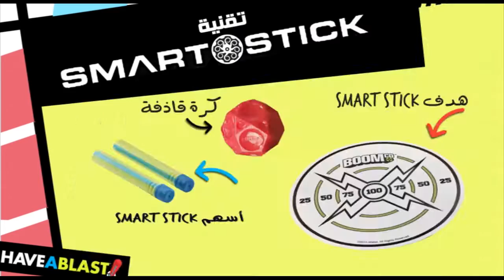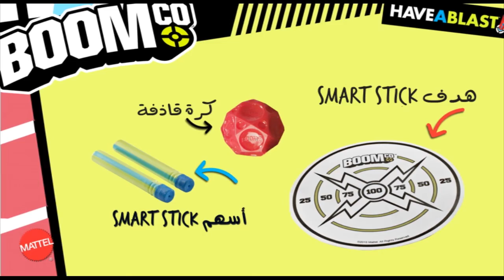العرض الترويجي لمنتج BOOMco.™ | SMART STICK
انظر كيف تعمل أسهم Smart Stick والأهداف على تحسين لعبك بالقاذف ونقلك إلى المستوى التالي!

حول BOOMco.:
BOOMco.™ هو موقع للألعاب القذف والتدمير الحر والتحديات الخارقة والاستمتاع بكل حماس .. حيث تعلو نسب الأدرينالين مع القاذفات المتميّزة بأسهم لاصقة ذكية Smart Stick™ تلصق بدروع وأهداف BOOMco. ولّعها!

تواصل مع BOOMco. عبر الإنترنت:
قم بزيارة موقع BOOMco. الموقع الإلكتروني